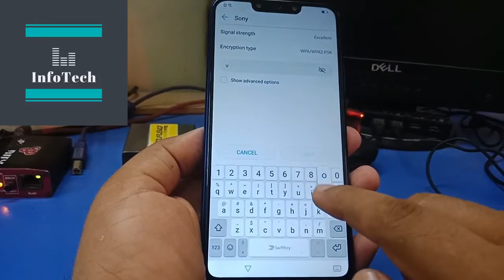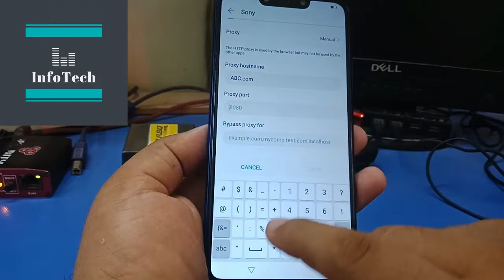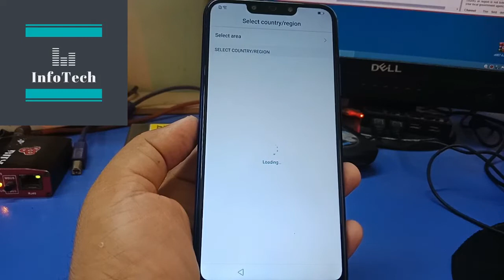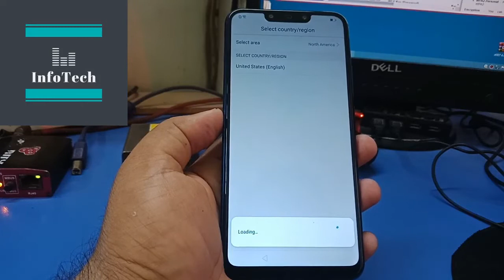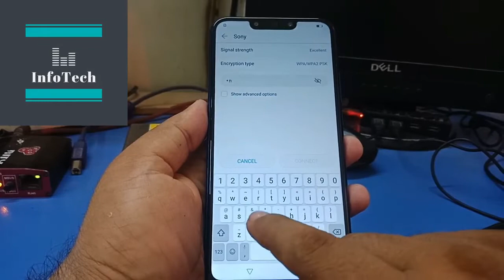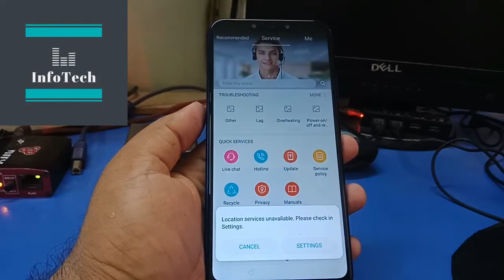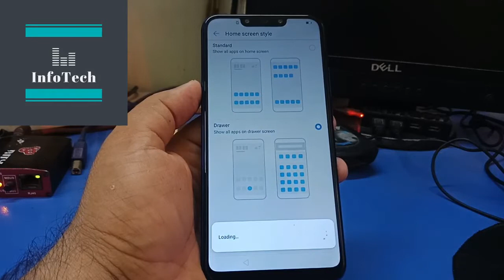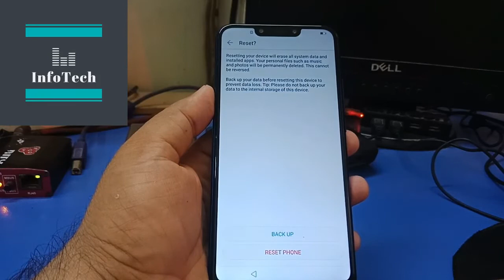Huawei Nova 3i Google/FRP Bypass Android 8.1 Without Computer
Hi
 In this Video I show you how you can easily Bypass Google account /frp on huawei Nova 3i with android 8.1 without pc or any software.